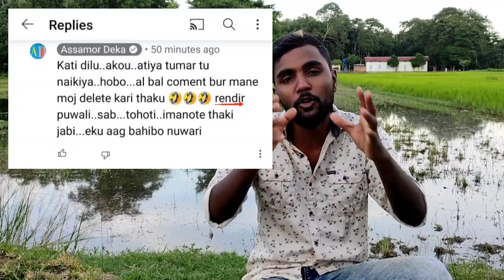Assamr Dekak Alp Dhui Dilu😂😅Assamor dekak reply Khati darrangia r Assamordeka Roast Khati darrangia